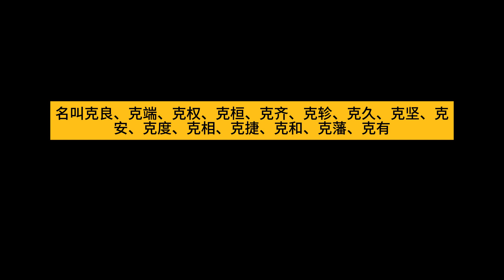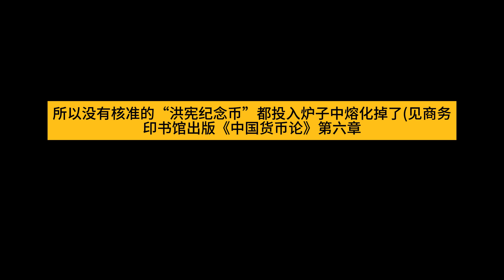银元时代生活史 - 陈存仁 第十七章 -17-06